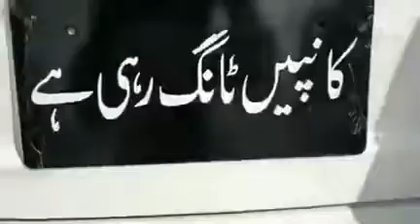kaanpen tang rahi hain number plate bhi aa gaye